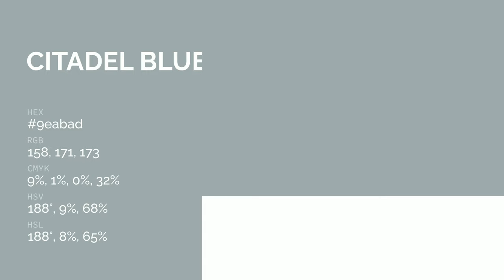Citadel Blue color 9eabad hex color - Grey color - Warm color 9eabad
What color is Citadel Blue ? 9eabad hex color - Grey color - Warm color 9eabad

Hex 9eabad Color Code is also known as Citadel Blue color.

Hex 9eabad Color code in RGB color code model is created after adding 61.96% red color, 67.06% green color and 67.84% blue color.
Hex 9eabad Color code in CMYK color (process color) code model is generated after subtraction of 8% cyan, 1% magenta, 0% yellow and 32% black.